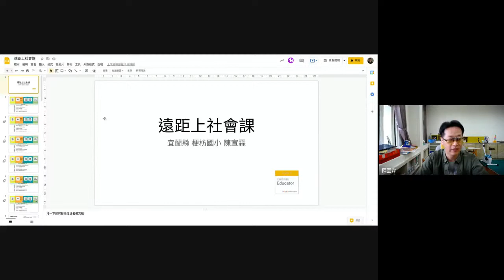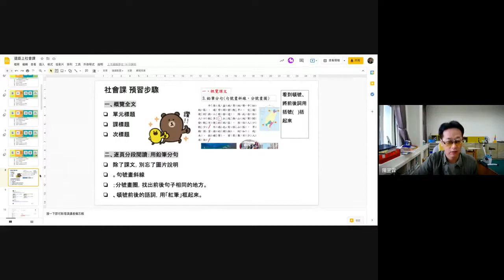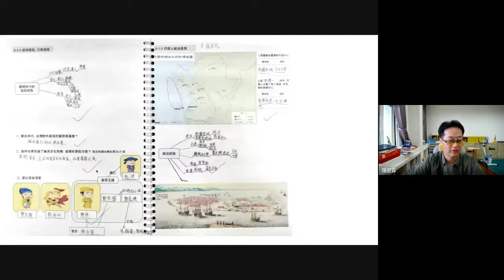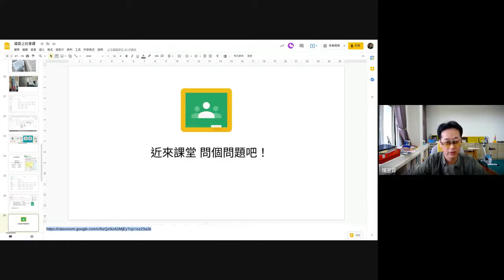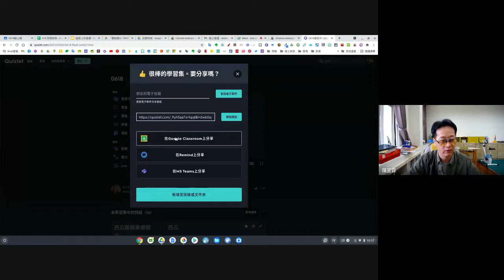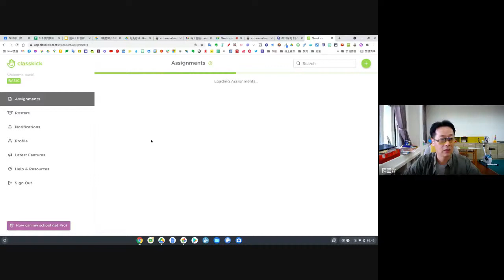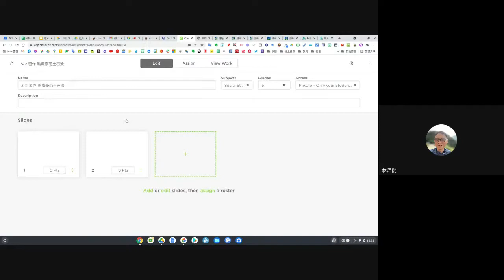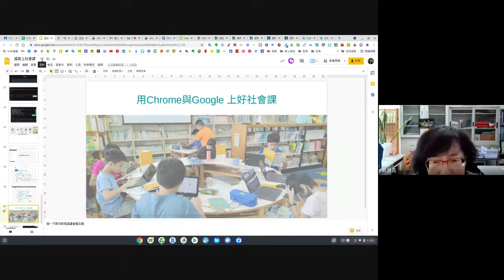遠距上社會課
日期：20210618
講師：宜蘭縣梗枋國小 陳宣霖教師
課程類型：混成教學
年段：五-六年級
領域：社會
使用工具/平臺：Google Meet/Jamboard/Quizlet